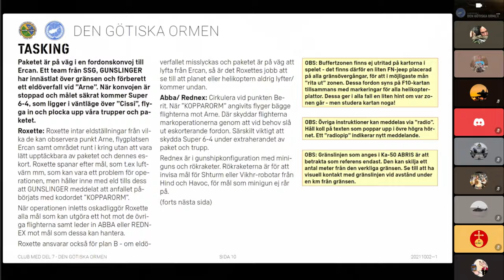Club Med VI: Kanonbåtsdiplomati